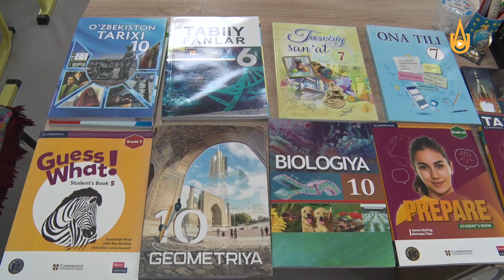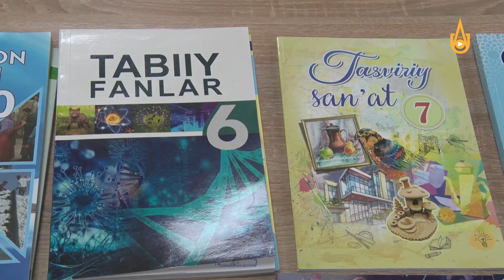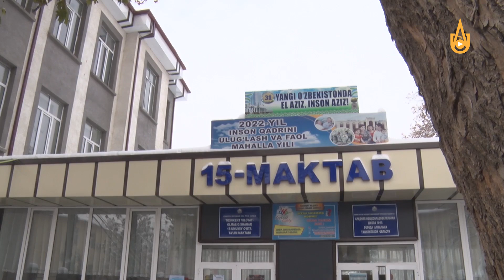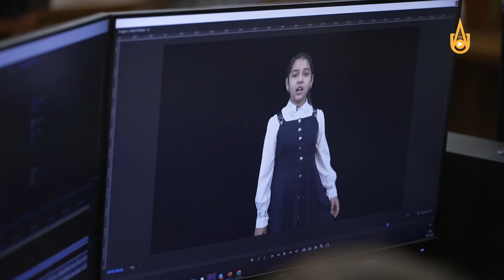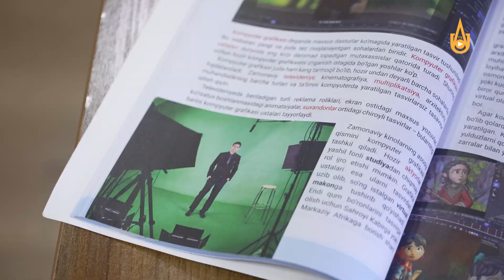Shahrimiz maktablarida yangi tartibda olib borilayotgan ta'lim jarayonlaridan lavha